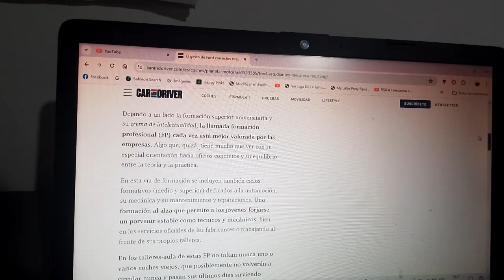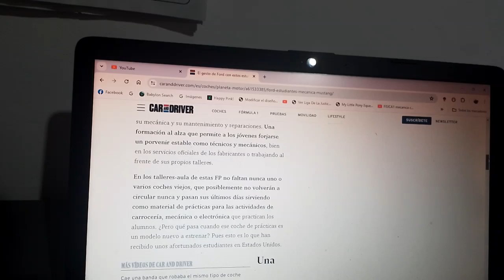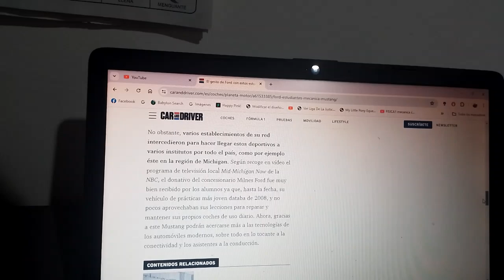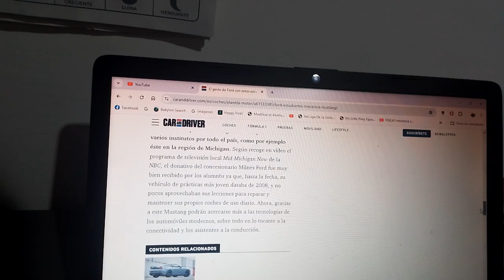Este es el hermoso gesto de Ford con unos estudiantes que también resuelve una situación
Solucionando un momento comprometido la firma automotriz multinacional estadounidense del óvalo azul donó un Ford Mustang nuevo pero siniestrado por unas inundaciones y para que le sirva como artículo de práctica para unos alumnos que se formarán como mecánicos